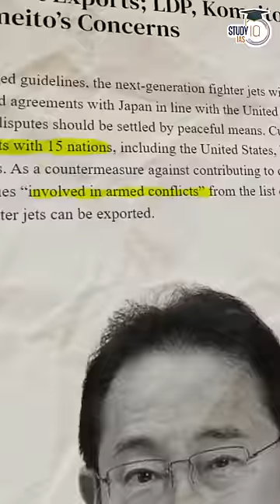Japan is back in World War 2 mode: Japan vs China